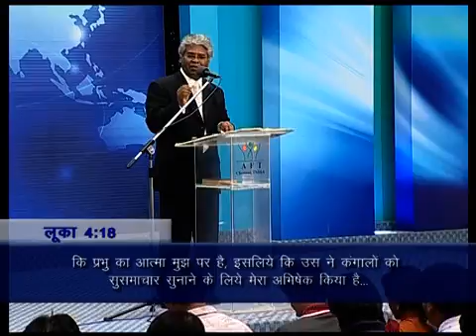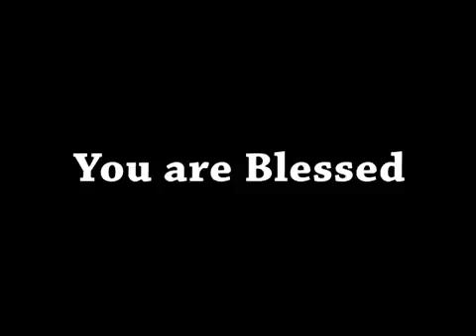ShubhsandeshTV 25 JULY, 16